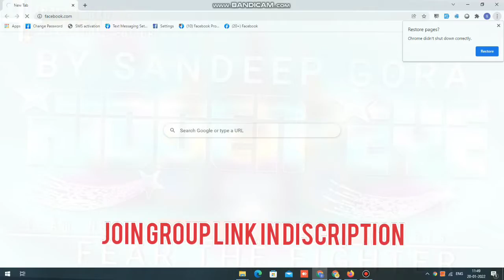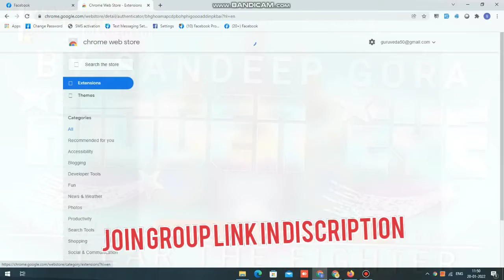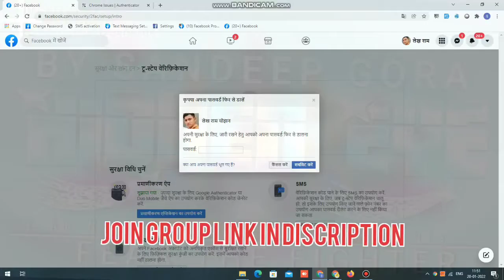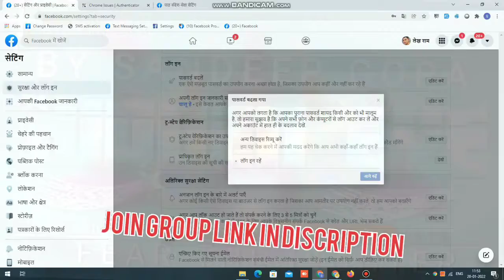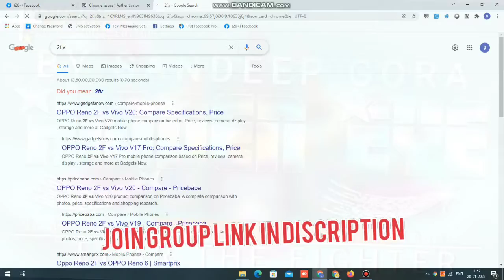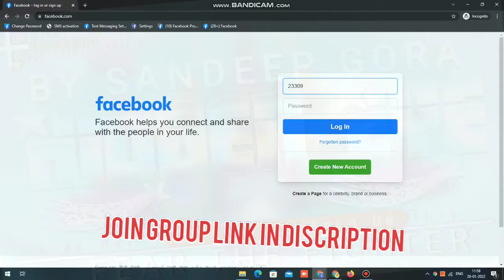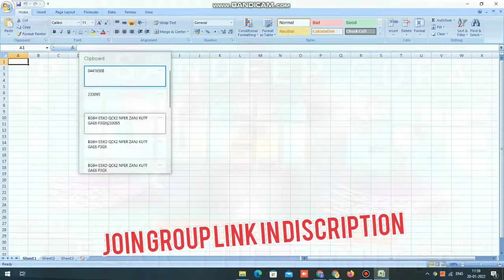How To Apply 2 factor Without Any Checkpoint || Cloned id just now 2f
2 Factor Facebook Without Checkpoint Or Lock || 2 step Verification

Mozilla Firefox Facebook Cloning Full Setup And Demo Test with Email Cloning

You can Now Buy Every Setup &  Facebook Accounts